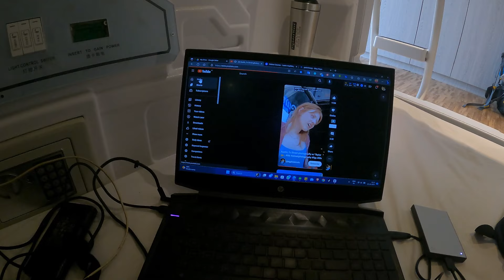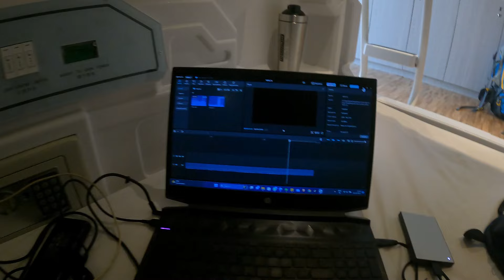Quality of Life review of Jakarta |Indian in Indonesia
Join @Satisfiedtraveler as he explores the quality of life in Jakarta, Indonesia as Indians. From affordable hostels to delicious local cuisine, this vibrant capital city has a lot to offer! Find out more about the quality of hostels in Jakarta and why it's a must-visit destination for Indian travelers.

I use these gadgets-
Go pro
Iphone 13
Back pack
Gadget bag

indonesia,indonesia vlogs,indonesian trains,travel vlogs,indonesian foods,travel in indonesia